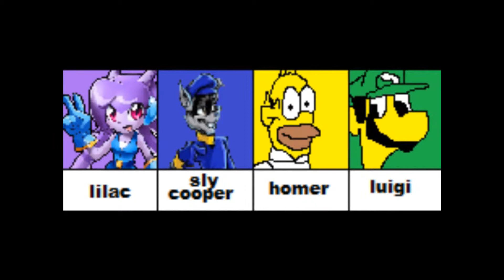world baston stade pokémon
lilac(freedom planet)vs sly cooper(sly cooper)vs homer simpson(les simpson)vs luigi

hmm sa sent le pokémon jouable en approche ici non?